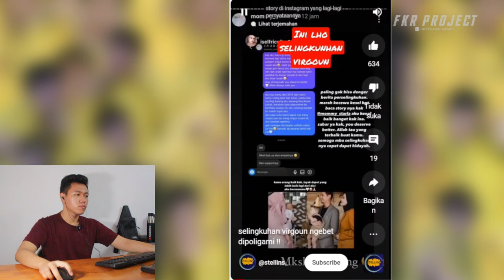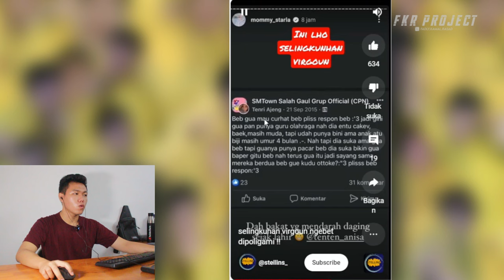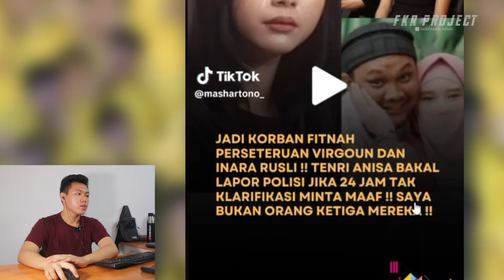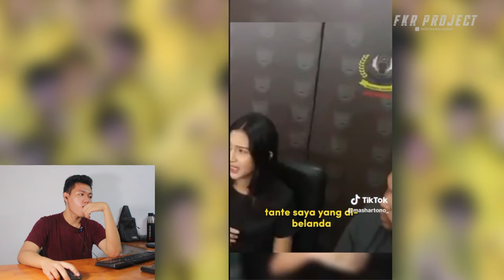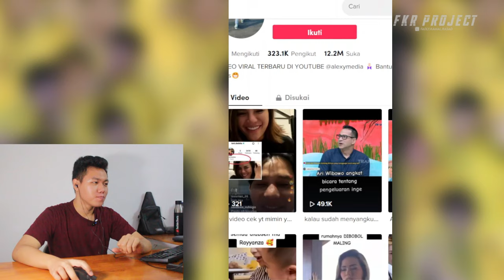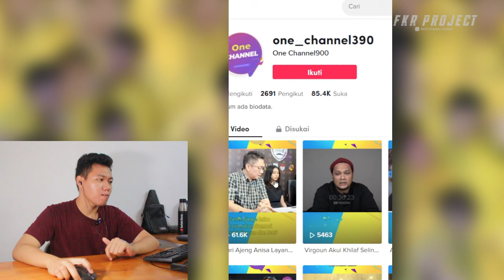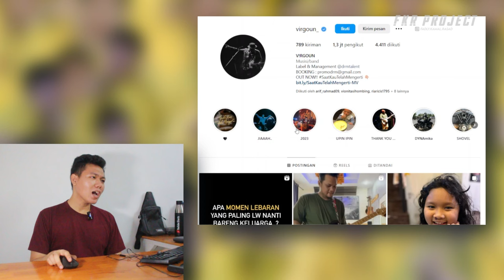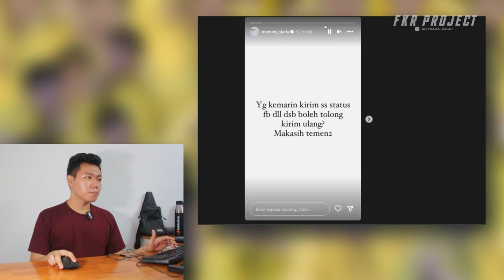Memanas Teten Tuntut Virgoun Dan Istri Nya ❗❗Makin Seruh Nih Tenri Anisa Buka Suara I FKR PROJECT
Thankyou ❤️
Upload
Senin - Minggu
Hastag
virgon,
virgoun,
virgoun saat kau telah mengerti lirik,
virgoun selamat tinggal,
virgoun full album,
virgoun surat cinta untuk starla,
virgoun selingkuhi istrinya,
virgoun saat kau telah mengerti,
virgoun bukti,
virgoun bila bentakan kecilku,
virgoun orang sama,
virgon selamat tinggall,
virgon selamat tinggall lirik,
virgoun ayah,
virgoun andai dulu kau tak pergi dari hidupku,
virgoun album,
virgoun akustik,
virgoun anak,
virgoun aku adalah jari dan ibumu penanya,
virgoun ayah seventeen,
virgoun album baru,
virgoun anak kecil berlari,
virgoun andaikan kau datang kembali,
a virgin woman of literature kiss,
a virgin woman of literature,
a virgin woman of literature drama,
a virgin woman of literature drama kiss,
a virgin woman of literature trailer,
a virgin,
a virgin woman of literature ep 1,
a virgin woman of literature drama romantic scenes,
a virgin burial,
a virgin most pure,
virgoun bukti karaoke,
virgoun bukti lirik,
virgoun bernafas tanpamu,
virgoun bentakan kecil,
virgoun bukti cover,
virgoun bagaimana bisa aku jatuh cinta,
virgoun bebaskan diriku,
virgoun bila musim berganti,
virgoun bila bentakan kecilku lirik,
virgoun budi doremi,
berita virgoun,
band virgoun,
karaoke virgoun bukti,
bebaskan diriku virgoun,
bioskop virgoun,
bila nanti virgoun,
lagu band virgoun,
virgoun titik balik,
dj bukti virgoun,
film bioskop virgoun,
virgoun cerai,
virgoun cover,
virgoun cover lagu,
virgoun cinta untuk starla,
virgoun cinta yang sama,
virgoun cover mesin waktu,
virgoun chapter 1 2 3 4,
virgoun cinta jangan sembunyi,
virgoun ciptakan lagu dadakan,
virgoun cinta tak dianggap,
cover lagu virgoun,
chord virgoun,
cerita virgoun,
chord gitar virgoun,
selamat tinggal virgoun cover,
virgoun selamat cover,
last childs virgon,
mesin waktu cover virgoun,
video klip virgoun,
karaoke virgoun surat cinta,
virgoun di tempat ini,
virgoun diary depresiku,
virgoun dan istri,
virgoun duka lirik,
virgoun dan inara,
virgoun dulu,
virgoun dan gisel,
virgoun di malaysia,
virgoun duka karaoke,
virgoun di tonight show,
d virgin,
d virgin cinta terlarang karaoke,
d virgin album,
d virgin karaoke,
d virgin sekarang,
d virgin love setengah mati mp3 download,
d virgin tak setia,
dj virgoun,
download lagu virgoun,
duka akustik virgoun,
virgoun orang yang sama lirik,
virgoun karaoke,
virgoun surat cinta untuk starla karaoke,
el vagon,
lapor pak episode virgoun,
virgoun saat engkau telah mengerti,
virgoun full album tanpa iklan,
virgoun feat audy,
virgoun feat giselle seluruh nafas ini,
virgoun full album lirik,
virgoun full,
virgoun full album terbaru,
virgoun full album terbaru 2023,
virgoun feat audy selamat tinggal karaoke,
virgoun feat lyodra,
virgoun full album terbaru 2022,
film virgoun,
lagu virgoun full,
funkot virgoun,
virgoun feat gisel,
lyodra feat virgoun,
lagu di film virgin,
virgoun ful,
lagu virgoun ft,
virgoun giselle,
virgoun galau,
virgoun giselle karaoke,
virgoun gitar,
virgoun gisel lirik,
virgoun gosip terbaru,
virgoun gosip,
virgoun gitar tutorial,
virgoun giselle live,
virgoun gitaran,
virgoun gisel,
gitar virgoun,
guess the virgin,
lagu galau virgoun,
kunci gitar virgoun,
petikan gitar virgoun,
virgoun main gitar,
virgo hari ini,
virgo hari ini dan besok,
virgo hari ini 2022,
virgo hari ini terbaru,
virgo hari ini kantil,
virgo hari ini asmara,
virgo hari ini karir,
virgo horoskop,
virgo h,
virgo hotel 5*,
virgoun permata hatiku,
kabar virgoun hari ini,
virgoun sekuat hatimu,
virgoun istri,
virgoun indah bola matamu,
virgoun ibu,
virgoun inara,
virgoun ibumu,
virgoun ibumu penanya,
virgoun indonesian idol,
virgoun inara dahsyat,
virgoun ini talk show,
virgoun indahnya perbedaan,
i virgin,
i virginia,
istri virgoun,
intro virgoun,
introgasi virgin,
i'm a virgin,
virgoun tanpa iklan,
karaoke virgoun di tempat ini,
virgin no iklan,
virgoun jika,